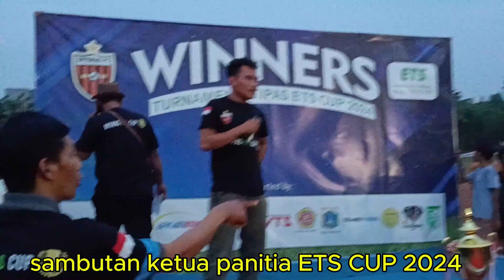JUARA ETS CUP 2024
semua niat melalui proses yang tidak mudah
ETS FC JUARA dengan MENANG LEWAT ADU PINALTI